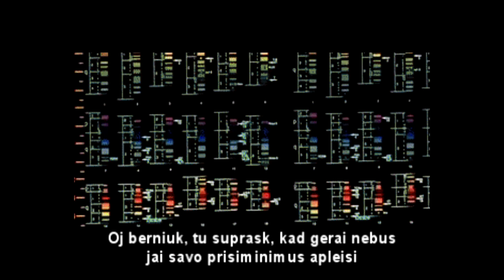A Cruel Angel's Thesis [LITHUANIAN COVER]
A Cruel Angel's Thesis cover
Neon Genesis Evangelion op 1 cover

lyric :

Kaip tas angelas, kuris greitai išskleis sparnus
Tas berniukas, greitai jis taps legenda...

Mėlynas vėjas dabar barškina į duris, tavo širdies
O tavo akys dar spokso į mane, tu šypsais, laimingas atrodai

Švelniai ji liečia tave, tu užsispyriai ieškoti jos
Tu negali žinoti kas bus, tik žiuri naiviom akim

Tikrai kadanors sužinosi kodėl, tavo pečiai tokie apkrauti
Bet iki tol, tu naudokis sparnais, skristi į nežinoimybę...

Angelo sugalvota tezė, ji jau ruošiasi skristi pro langa
Oj berniuk, tu suprask, kad gerai nebus
Jai savo prisiminimus apleisi
Apglėbk dangu ir skriski į šviesą
Tau, berniuk, jau laikas tapti legenda!